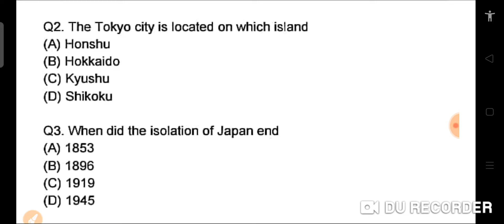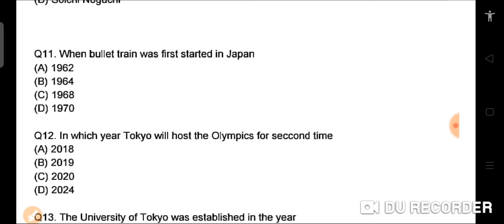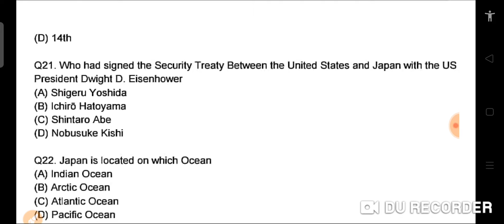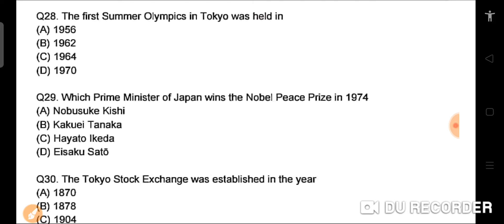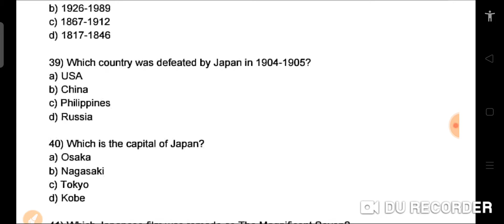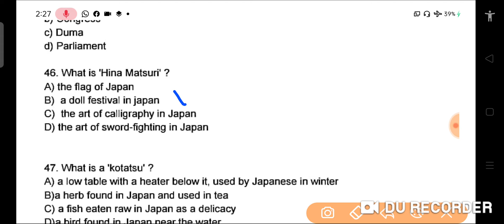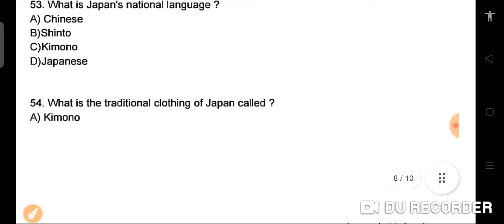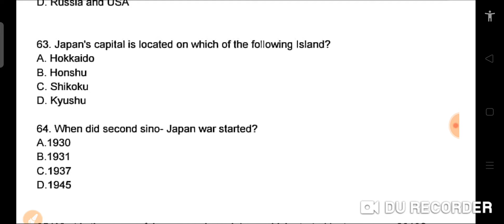JNU BA Japanese language Important MCQs| जापान मुख्य जानकारी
जापानी जबान के बारे में मुख्य जानकारी और महत्वपूर्ण
mcqs के शक्ल में